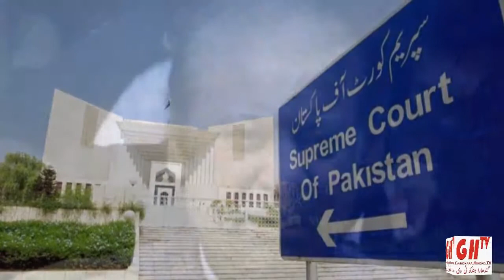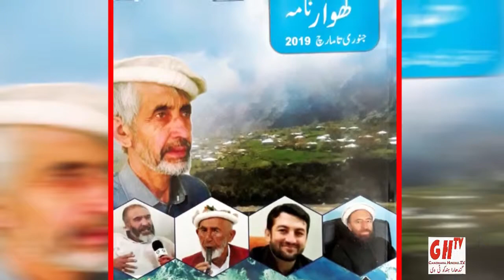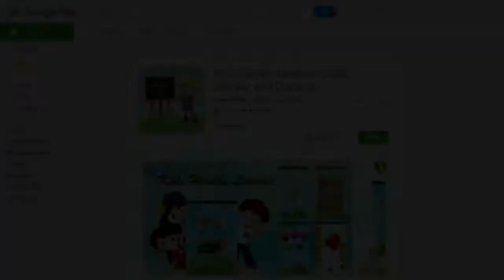Hindko News ہندکو خبراں